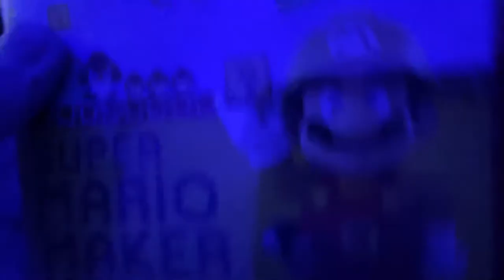Super Mario maker game